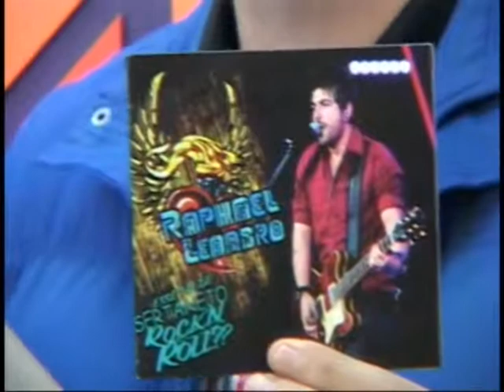CIRCUITO DE SUCESSOS | 04.04.13 | COM RAPHAEL LEANDRO | PARTE 3/5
PARTE 3
O PROGRAMA CIRCUITO DE SUCESSOS COMANDADO PELO APRESENTADOR ROBSON DIAS, RECEBEU DIA 04.04.13, O CANTOR RAPHAEL LEANDRO, EX-ÍDOLOS DA REDE RECORD E AGORA INTEGRANTE DO PROGRAMA DO GUGU NO QUADRO DESAFIO MUSICAL. RAPHAEL LEANDRO CONTA SUA HISTÓRIA, FAZ REVELAÇÕES E CANTA SUAS NOVAS MÚSICAS, EM UMA ENTREVISTA PRA LÁ DE ESPECIAL.
ALÉM DE DICAS E CLIPE DA SEMANA, O PROGRAMA FOI SENSACIONAL. ACOMPANHEM.